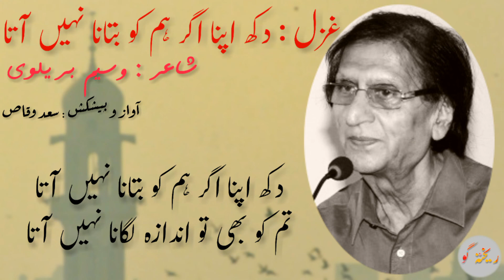Waseem Barelvi | Ghazal | Dukh Apna Agr Hum Ko Batana Nhi Aata | Urdu Poetry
شاعر: وسیم بریلوی

دکھ اپنا اگر ہم کو بتانا نہیں آتا
تم کو بھی تو اندازہ لگانا نہیں آتا

پہنچا ہے بزرگوں کے بیانوں سے جو ہم تک
کیا بات ہوئی کیوں وہ زمانہ نہیں آتا

میں بھی اسے کھونے کا ہنر سیکھ نہ پایا
اس کو بھی مجھے چھوڑ کے جانا نہیں آتا

اس چھوٹے زمانے کے بڑے کیسے بنوگے
لوگوں کو جب آپس میں لڑانا نہیں آتا

تاریخ کی آنکھوں میں دھواں ہو گئے خود ہی
تم کو تو کوئی گھر بھی جلانا نہیں آتا